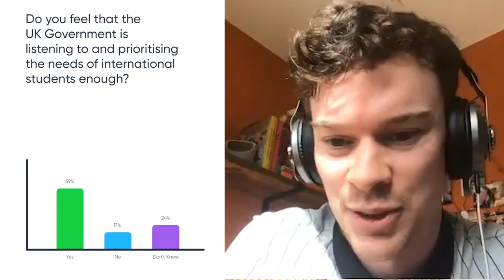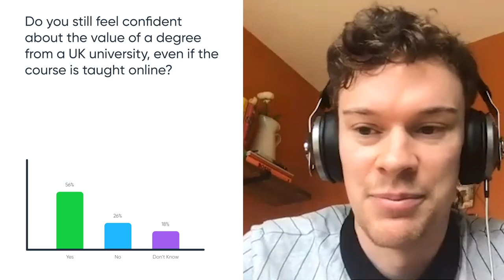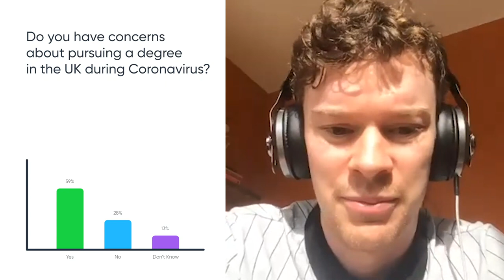In Conversation With... Vivienne Stern, Sadiq Basha and Bobby Mehta | Edvoy - Study Abroad Platform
A casual discussion between industry experts, aimed at giving you all the information you need to feel confident about studying in the UK during and after the coronavirus pandemic.

Panelists include Vivienne Stern (Director, UUKI), Bobby Mehta (Chair, BUILA and Director of Global, University of Portsmouth) and Sadiq Basha (CEO and Founder, Edvoy).

00:02:27 - What is the UK government doing to assist international students at this time?
00:06:35 - What have universities done to assist international students at this time?
00:15:07 - Poll: Do you feel that the UK Government is listening to and prioritising the needs of international students enough?
00:32:10 - Poll: Do you still feel confident about the value of a degree from a UK university, even if the course is taught online?
00:52:35 - Poll: Do you have concerns about pursuing a degree in the UK during coronavirus?